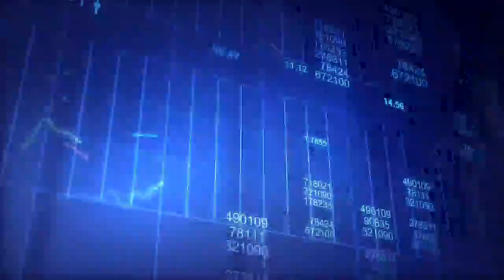БУ ДУОНИ ХАР КУНИ УХЛАШДАН ОЛДИН ТИНГЛАНГ / ЖУДА КУЧЛИ ДУО